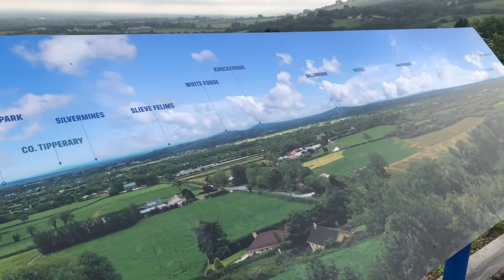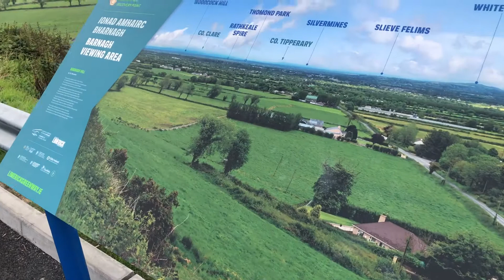Going to Limerick Ireland